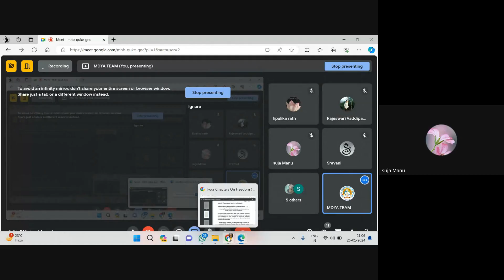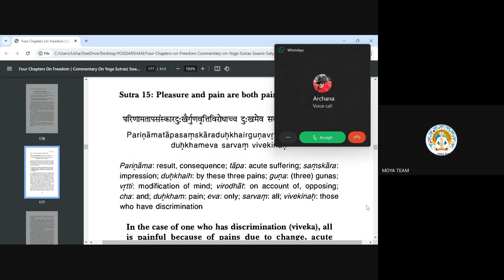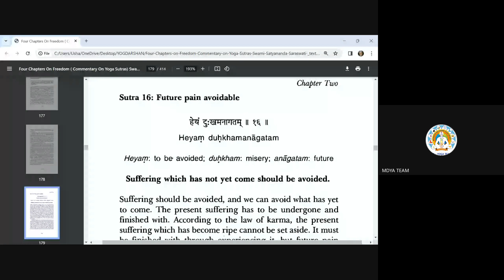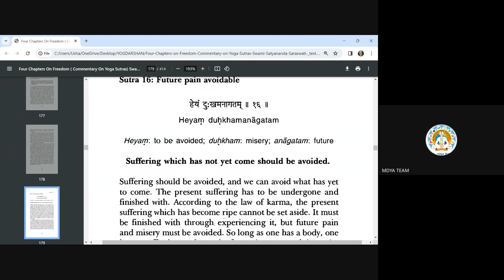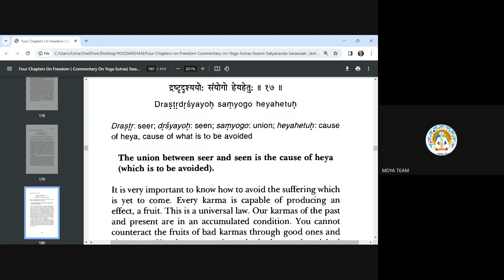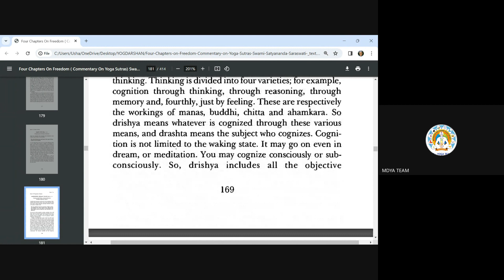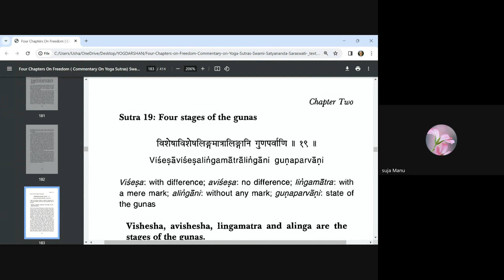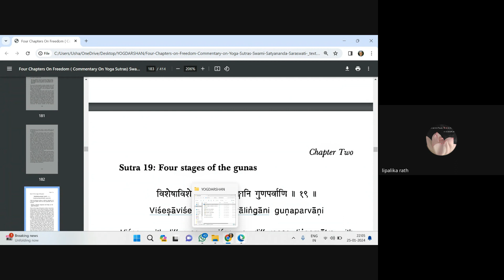Patanjali Yogdarshan C-16 BY MS. USHA SHREE